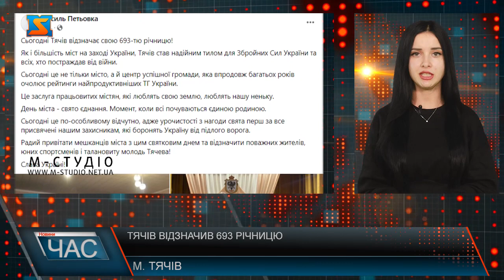Тячів відзначив 693 річницю з часу заснування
Першого жовтня 2022 року Тячів урочисто відзначив 693-ю річницю з часу заснування. Відзначення іменин міста відбулося у форматі патріотичного спрямування та з метою вшанування і підтримки воїнів ЗСУ. Привітав зі святом жителів міста і народний депутат України від фракції «Рідне Закарпаття» Василь Петьовка. Цитую: «Сьогодні Тячів відзначає свою 693-тю річницю! Як і більшість міст на заході України, Тячів став надійним тилом для Збройних Сил України та всіх, хто постраждав від війни. Сьогодні це не тільки місто, а й центр успішної громади, яка впродовж багатьох років очолює рейтинги найпродуктивніших ТГ України. Це заслуга працьовитих містян, які люблять свою землю, люблять нашу неньку. День міста - свято єднання. Момент, коли всі почуваються єдиною родиною. Сьогодні це по-особливому відчутно, адже урочистості з нагоди свята перш за все присвячені нашим захисникам, які боронять Україну від підлого ворога. Радий привітати мешканців міста з цим святковим днем та відзначити поважних жителів, юних спортсменів і талановиту молодь Тячева!». Традиційно, під час урочистостей, за сприяння народного депутата України Василя Петьовки було відзначено ряд жителів Тячівської громади. Зокрема, відзначено найстарших жителів міста Тячів та Тячівської громади. А також нагороджено найстаршу пару міста, наймолодшу молоду пару та найменшого жителя громади.